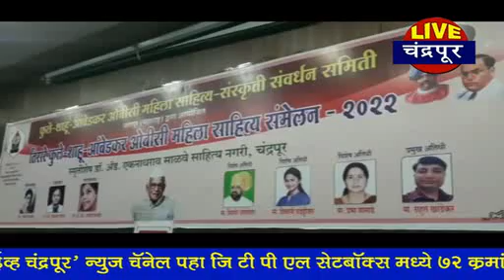चंद्रपुरात तिसरे फुले-शाहू-आंबेडकर ओबीसी महिला साहित्य संमेलन संपन्न